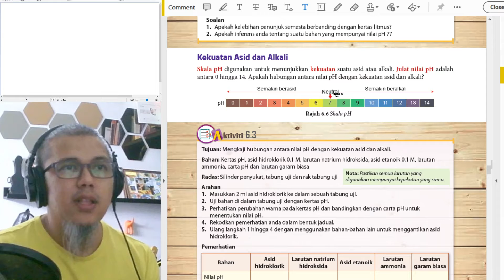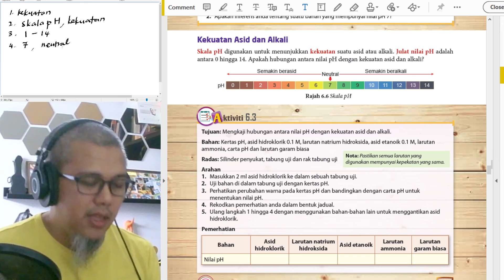PDPR Sains Tingkatan 2 : Asid dan Alkali : Kekuatan Asid dan Alkali